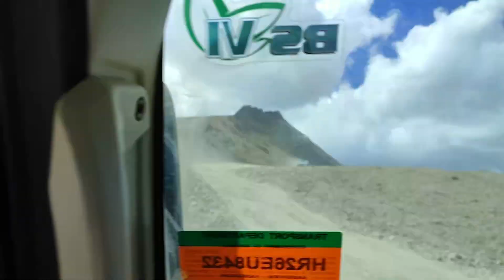EP-8 साँसे बंद no oxygen| Extreme offroading | Relaxing|@prashantadventure7564|Ladakh Roadtrip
''JOURNEY NEVER ENDS''
THIS CHANNEL IS FOR TRAVELLING WORLD ,FOOD,LUXURY ,DRIVE ,ROADTRIPS,CARS